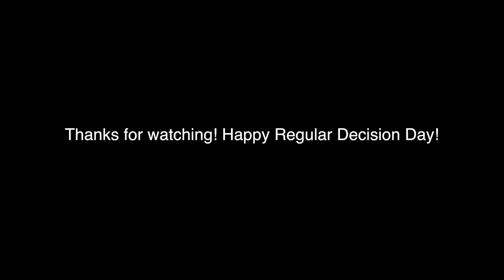35 Things That Made Us Happy at Duke | Duke Students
Hi Class of 2023! Happy Regular Decision Day!
In this video we share the things that made us happy at Duke!